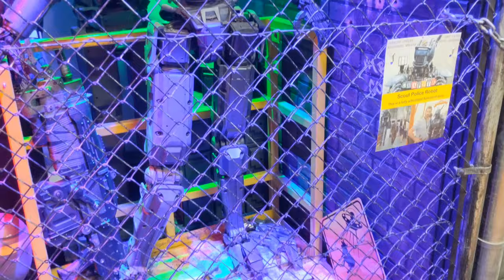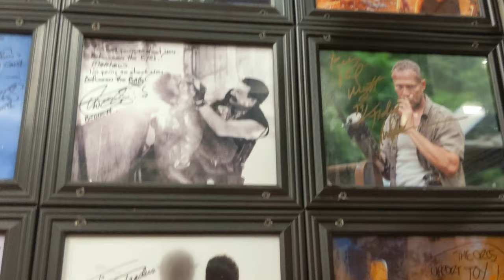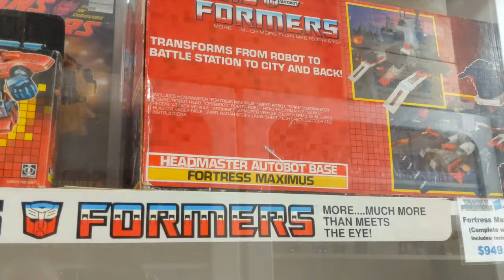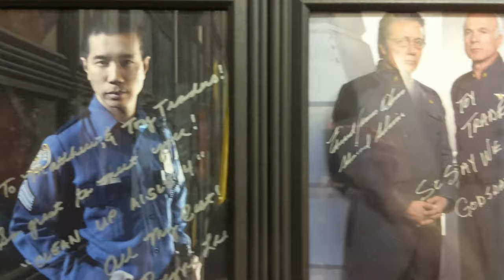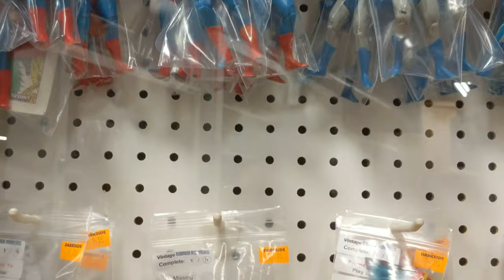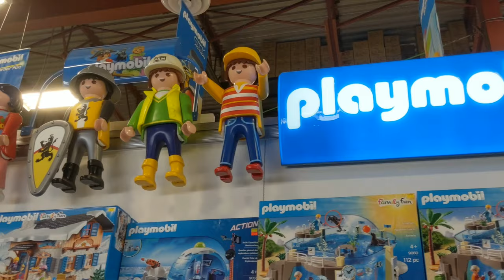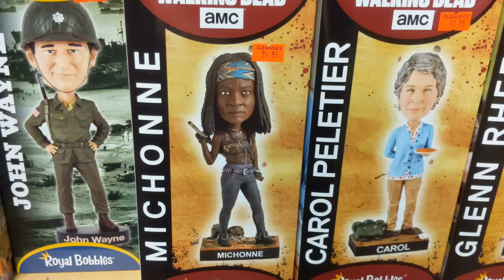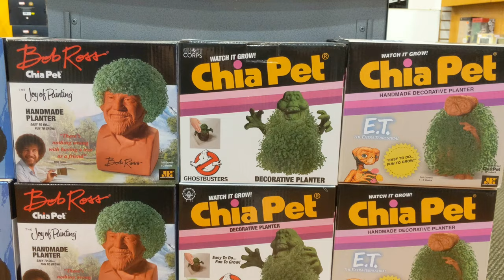TOY TRADERS: Vintage Toys, Collectibles and Memorabilia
Exploring the vintage toys, collectibles and memorabilia at Toy Traders in Langley, BC. Including Star Wars, Alien, Terminator, Gremlins, Guardians of the Galaxy and other movie figures and props.

***Apologies for the audio quality - Filmed this with a new mic setup!***

⏰ TIMESTAMPS ⏰
0:00 TOY TRADERS INTRO
0:17 MOVIE MEMORABILIA AND COLLECTIBLES
1:40 VINTAGE TOYS
5:48 MORE MEMORABILIA AND COLLECTIBLES
9:30 CLASSIC TOYS: SLINKY, ARMY MEN AND MORE

TRANSCRIPTION
hello fellow travelers and welcome to
exploring the extensive collection of
movie memorabilia and collectibles at
Toy Traders in Langley BC

everywhere you look in here there's some some new and amazing collectible of all types
here's Mario,  Star Wars Boba Fett, Silver Surfer Batman full-sized
figurines and you can explore this place
for hours and hours there's anything you could ever imagine

director and comic book fan Kevin Smith
recently paid a visit to Toy Traders
with this much to see and explore it's
not hard to see why he is a fan of Toy
Traders here we have the ghostbusters
taking down Stay Puft Marshmallow Man

on this side we have some actual
movie props that were donated by Neill
Blomkamp to Toy Traders
this is the scout police robot from
Chappie and behind it you can see the
police Bot from Elysium so these are
real functional articulated movie props

alien predator trophy plaques and up here
full life-size alien busting out of the
wall right up above creepy

Toy Traders also has an extensive collection of new and
used vintage toys so we're gonna poke
around and see if I can find any of the
toys that I had as a youth I've located
the He-man collectibles over here a
couple I recognize the battle action
He-man battle damage
scars would actually show on that center
section on his chest plate right up
there I also recognized up here they
have just a few Castle Grayskull I had
that as well as a youth that one was a
casualty of a garage sale many years ago

Toy Traders a wall of fame see everyone from walking
dead to Elvira, Darth Vader Christopher
Lloyd signed picture with the DeLorean
Ghostbusters and James Earl Jones Darth Vader

over on the transformer section I've spotted
this one don't recognize the right here
the blue and red and grey jet if anyone
watching email is the name of this one
let me know post my comments below I did
have this one as a kid wish I still have
it looks like it's selling for about
seventy dollars and that's missing a few
pieces as well so that's a little blast
from the past for me I've completely
forgotten about these these little tape
deck transformers but I know I used to
have those as a kid as well a bit of a
collection be cool to open some of these
up and see what they turn into

a signed Cousin It collectible we've got Sean Connery, Walking Dead, Stan Lee
pretty much represented from every genre

ever-popular the Star Wars action figures they seem to be
quite popular in depending on character
and the series they can
fetch quite a price tag I didn't have
any of these myself and I had friends
who did and wish we did have some
because something more rare ones the
earlier versions seem to fetch good price

so this place is awesome everywhere you look there's some sort of
collectible or memorabilia there's
always something to see not to mention
it's a very extensive toy store too so
they've got toys games comics
collectibles just about anything toy
related you want and it's not just all
all sci-fi fantasy there's a lot of kids
section - there's kids use toys if you
have if you have toys that you're done
with you can bring them in,
trade them in get something new so they
can have something new that they're not
bored with you know overall this is this
is a must visit you can see why Kevin
Smith loves this place
I'll try and put a link to his his visit
down below as well but overall: A plus
must visit if you're in the area check
it out if you love this sort of thing at all
recognize any of the figures or the
toys that you had as a kid
for now it's time to Exit Thru the Gift Shop